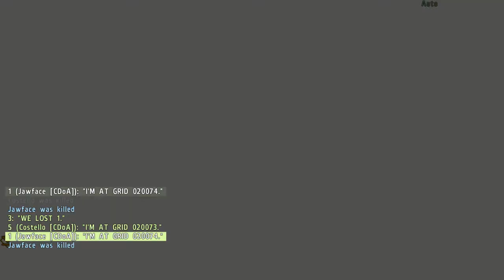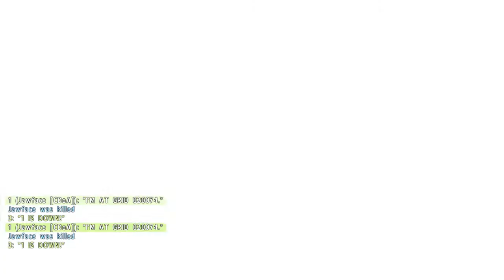CDoA - Base Defense II - Part 8 - BTR's are all the rage.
Jawface, Costello, and introducing, PFC Rojo, defend an indefensible fire station against several waves of enemy. Hot death ensues!